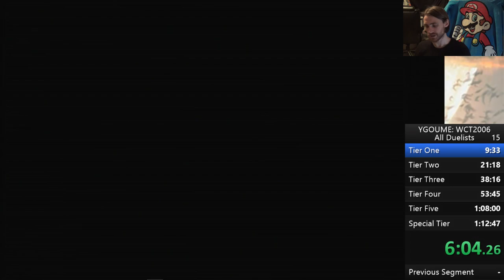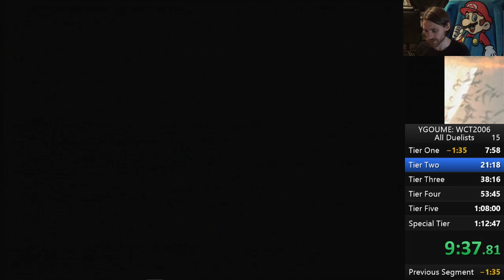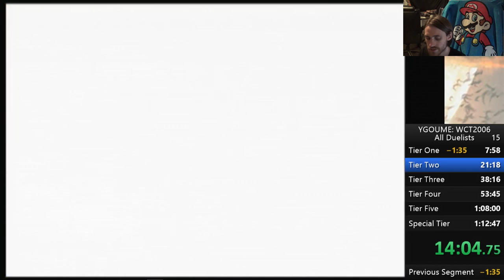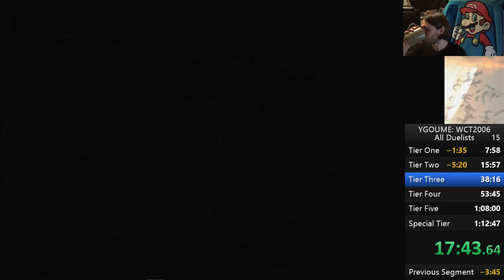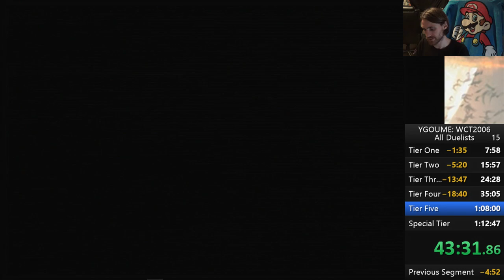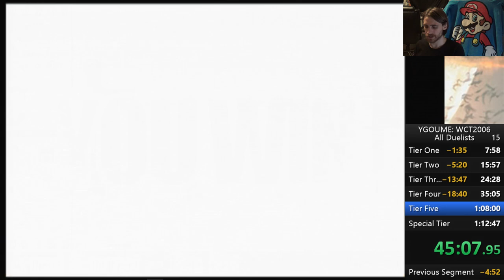YGO Ultimate Masters Ed. WCT 2006 — All Duelists (47:49)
Here's my first completed speedrun of Yu-Gi-Oh Ultimate Masters Edition: World Championship Tournament 2006 since switching to a 3x Reasoning list. That makes 11 of the cards of the decks "monsters," (i.e. 3x Cyber-Stein, 3x Armed Samurai – Ben Kei, 2x Reinforcements of the Army, & 3x Reasoning,) up from 8, which greatly decreases the likelihood that I'll lose runs to not being able to play. (Specifically, my odds of having at least one go up from 76.4% with 8 to 87.6% with 11.)

Yes, this run was briefly the world record in this category (for one day.)

Shoutouts to RaJa239, the Caribbean king of YGO UM WCT '06.

Here's the decklist / deck profile:
Monsters (6)
3 Armed Samurai - Ben Kei
3 Cyber-Stein
Spells, Equip (21)
3 Axe of Despair
3 Big Bang Shot
1 Horn of the Unicorn
1 Mage Power
3 Malevolent Nuzzler
3 Mask of Brutality
3 Megamorph
3 Stim-Pack
1 United We Stand
Spells, Non-Equip (13)
3 Giant Trunade
1 Heavy Storm
1 Mystical Space Typhoon
1 Pot of Greed
3 Reasoning
2 Reinforcements of the Army
2 Upstart Goblin
Fusion (3)
1 Blue-Eyes Ultimate Dragon
1 Cyber Twin Dragon
1 Cyber End Dragon